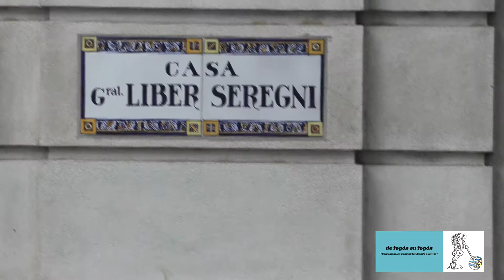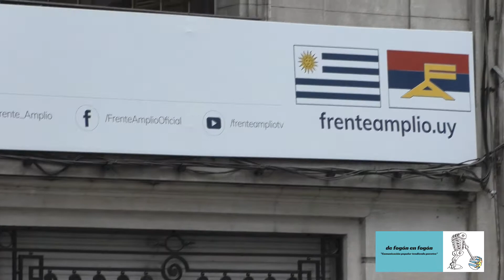Javier Miranda ante el VII Congreso Extraoridnario del Frente Amplio 1 y 2 de Dic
Mientras se esta desarrollando el VII Congreso Extraordinario del Frente Amplio
que se ha dado en llamar General Victor Licandro y Compañera Susana Dalmás durante los días 1 y 2 de Diciembre el Presidente del Frente Amplio Escribano Javier Miranda se dirigió a la prensa nacional para dar detalles de como se vienen desarrollando las comisiones que discuten el programa de la fuerza política